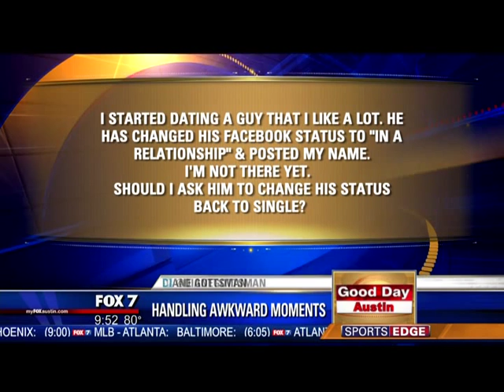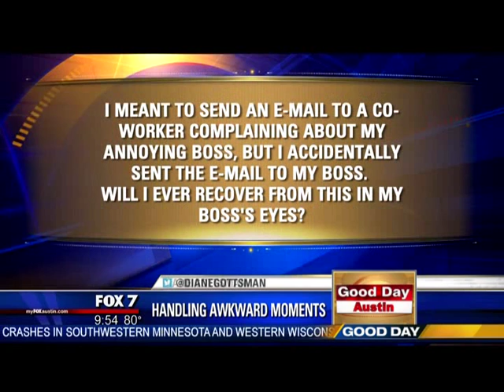Awkward Moment Etiquette by Etiquette Expert and Modern Manners Authority Diane Gottsman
Awkward Moment Etiquette by Etiquette Expert, author, and owner of The Protocol School of Texas, Diane Gottsman aired on Fox KTBC channel 7 Good Day Austin. for more information and tips!